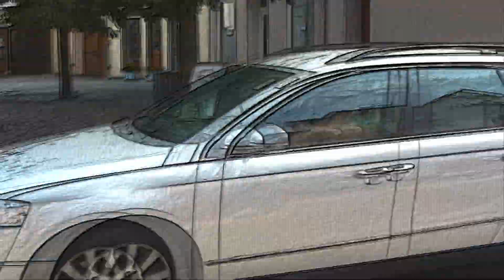Wookie in the City [Spremberg] [HD]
Staffel 1
Episode 1